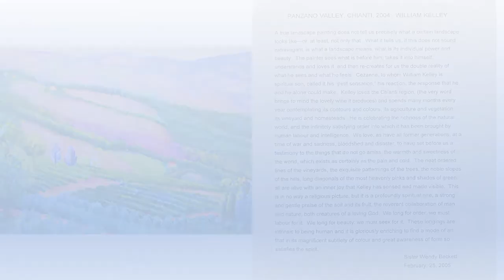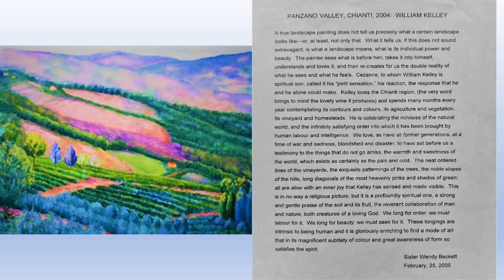2020 Lecture Series: PanzanoValley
Chianti
William Kelley continues his discussion of landscapes, the Chianti region and art historian Sister Wendy Beckett.